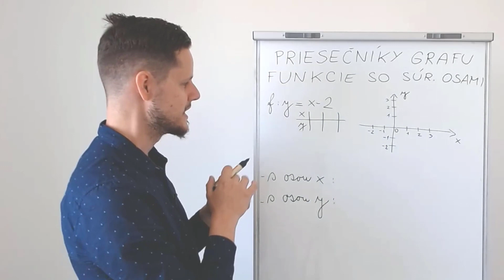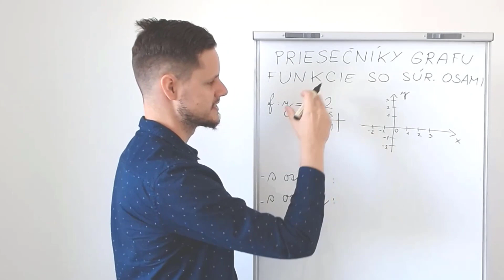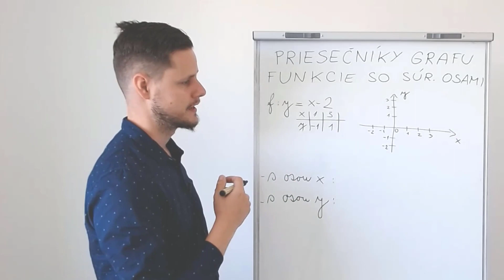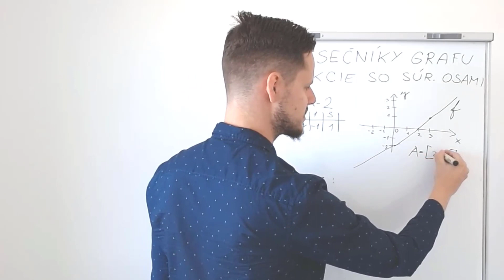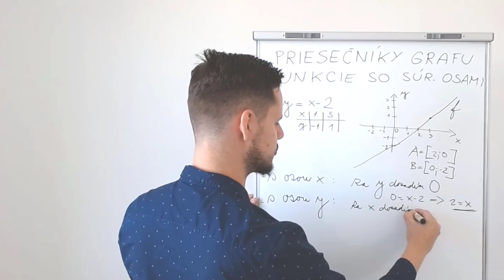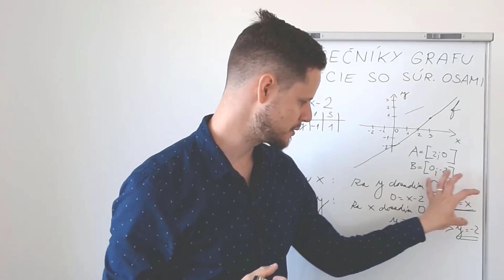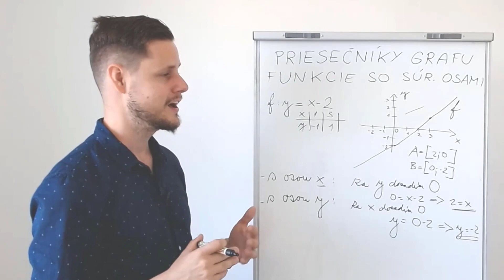FUNKCIE - ako POČÍTAME PRIESEČNÍKY s osou x, y?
Vo videu si vysvetlíme, ako veľmi jednoduchým spôsobom vypočítame súradnice priesečníkov grafu funkcie so súradnicovými osami x, y.